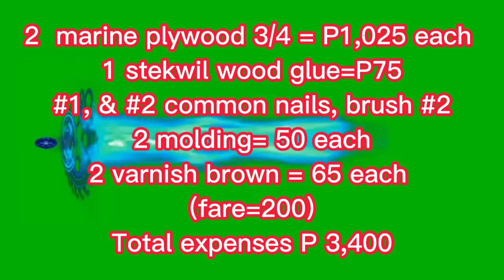DVD STAND I JVGOLDTV